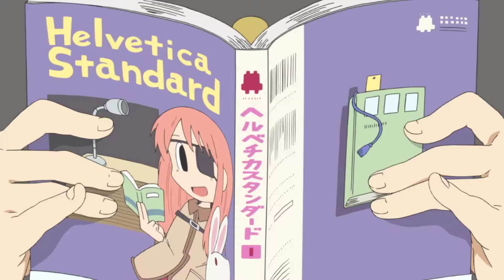Nichijou- Pfft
Nichijou Ep 2